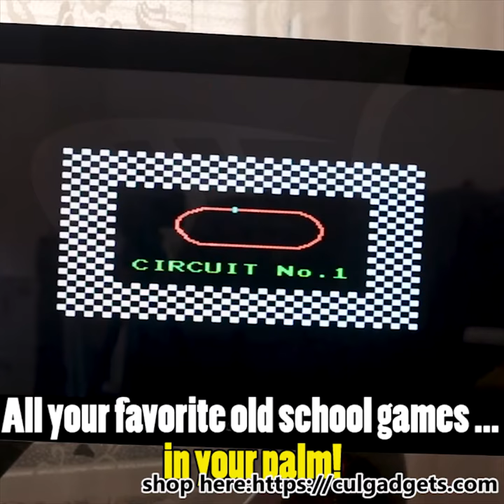Retrostick USB Video Game System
All of your favorite old school games...in your palm!
That's right, 568 Classic 8-Bit Games. Everything from the music to the block-like controllers will send you back to 1988 when 'gaming' started to take place.
✅ HDMI for Big Screen Play
✅ 568 Games - No Repeat, Awesome Titles
✅ Wireless Controllers - Unlike competitor's 3 feet wired
✅ Easy-to-Navigate, Beautiful Game Menu